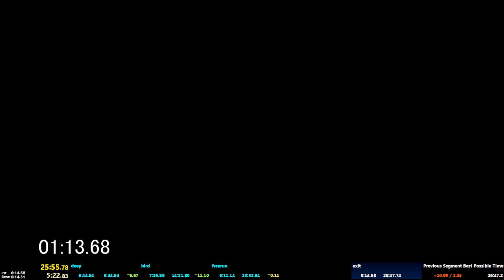[100% wooded2] shop 1'16'55